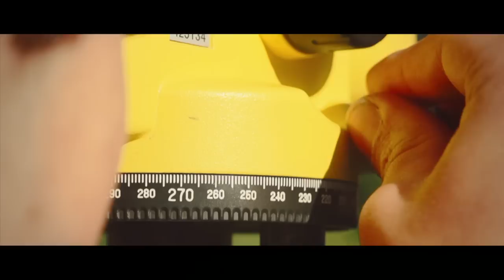Horticulture at Bridgwater and Taunton College